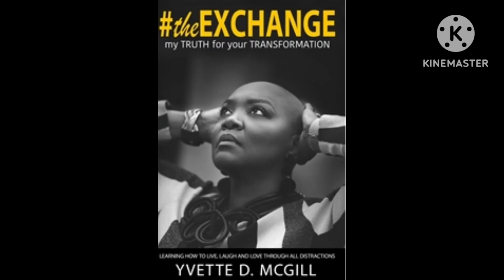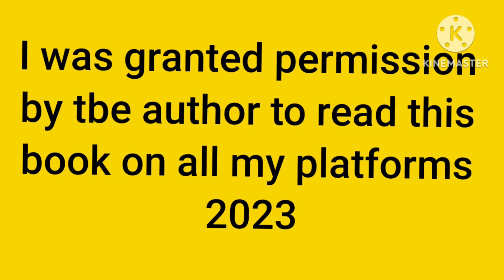theExchange chapter 2 snippet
Yvette takes us on her journey to self-discovery, which led to her transformation. I decided to share chapter snippets of her remarkable story.